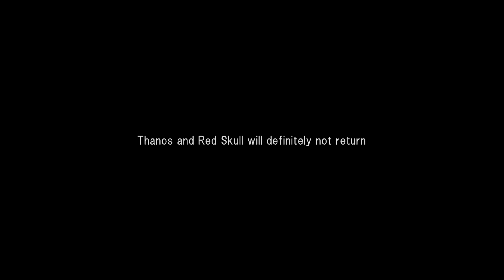Thanos Has a Message For You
Marvel's "WHAT IF..." Episode 69420: What if Thanos didn't have Gamora when he went to go get the soul stone, and had to fall in love with Red Skull but actually falls in love with Red Skull